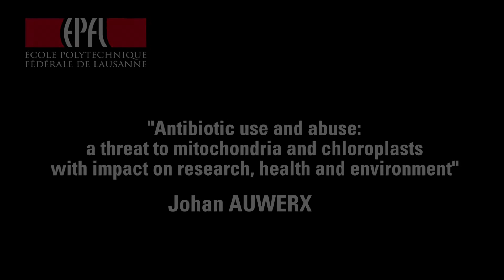BIOESSAYS: Antibiotic use and abuse: A threat to mitochondria and chloroplasts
Elevated antibiotic production increases the potential of their environmental release. Many commonly used antibiotics such as tetracyclines act by inhibiting bacterial protein synthesis as well as translation in mitochondria and chloroplasts, inducing the unfolded protein response in these organelles (UPRmt/UPRcp). To protect our health and the ecosystem, judicious antibiotic usage is required.